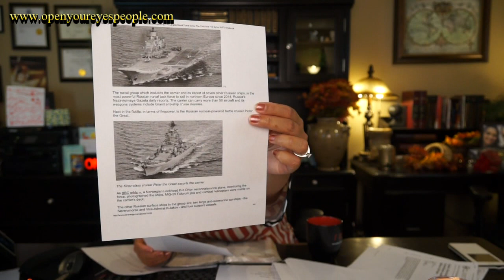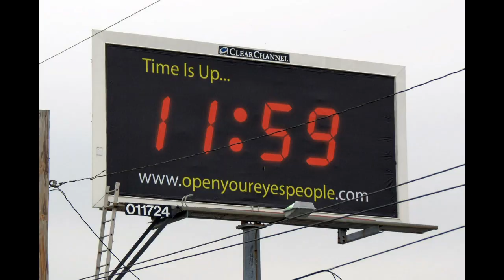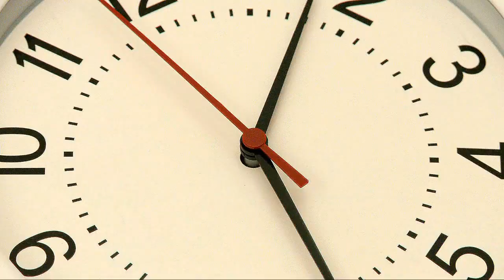BREAKING! During Debate Russia Deployed The Largest Naval Force Since The Cold War For Syria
Just moments ago we reported that in the latest escalation involving Syria, the Russian aircraft carrier Kuznetsov was now sailing past Norway on its way to Syria, where it is expected to arrive in just under 2 weeks.  As part of the carrier naval group, Russia also deployed an escort of seven other Russian ships, which we dubbed the “most powerful Russian naval task force to sail in northern Europe since 2014” according to Russia’s Nezavisimaya Gazeta daily reports.

Thank you in advance and God richly bless you in Jesus name, Amen!